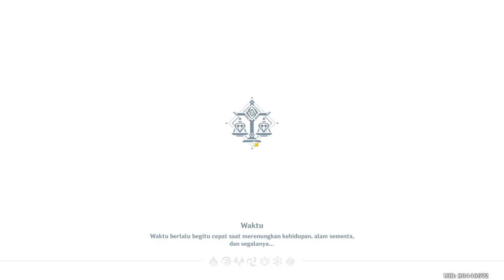[Genshin Impact] Beido (Electro Build) and Friends VS Tartaglia 11th Harbringer Fatui Lv.60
My first time to fight Childe after clear the story chapter
Nickname: Hotaru
Server Asia